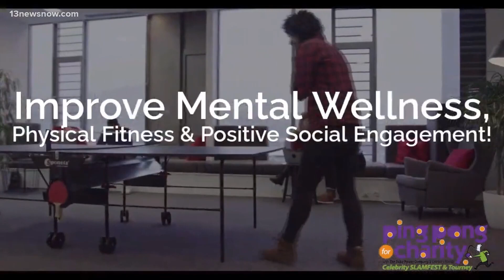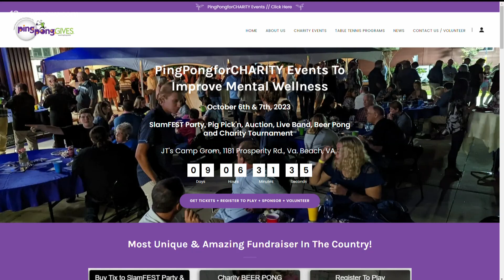Interview: 14th annual PingPongForCHARITY tournament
Next weekend is the 14th annual Ping Pong for Charity Tournament in Virginia Beach. It's a fun event that brings awareness to brain fitness and mental health. Here to tell us more is Ken Lees.